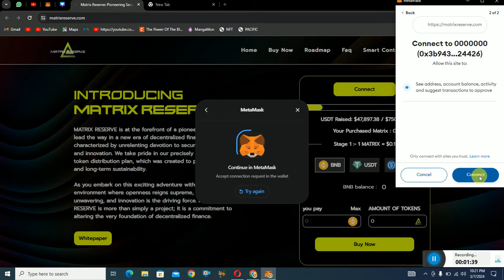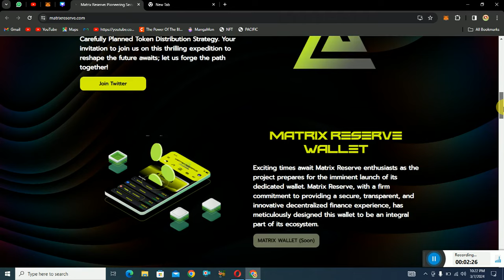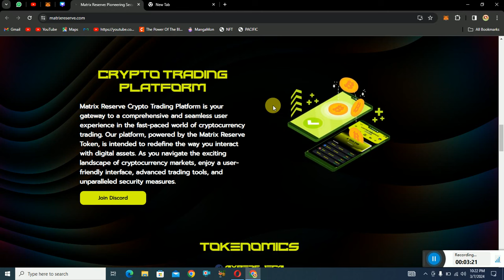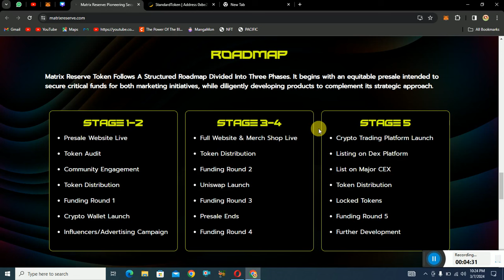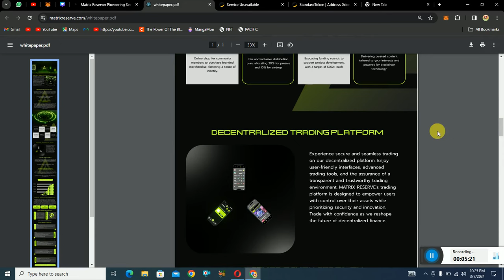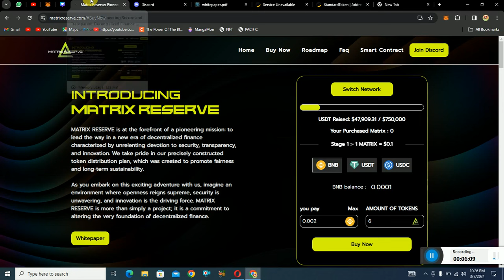NEW PROJECT MATRIX RESERVE FULL REVIEW 2024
link

Matrixreserve.com